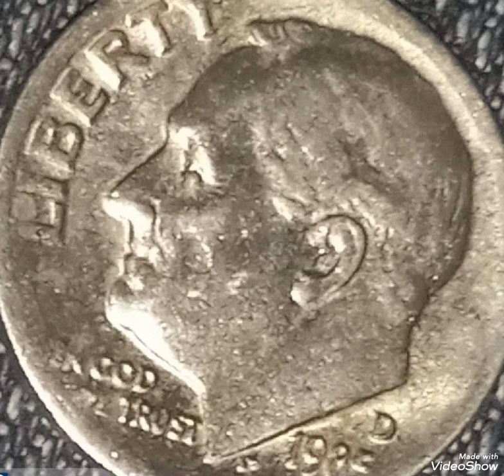1985D & Roosovelt One dime mint error United States of America value and price rare.